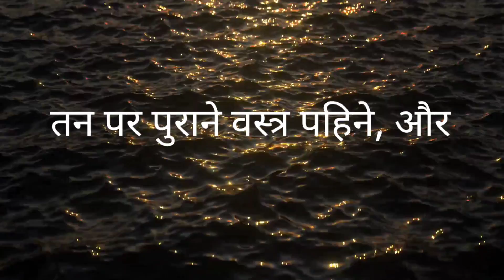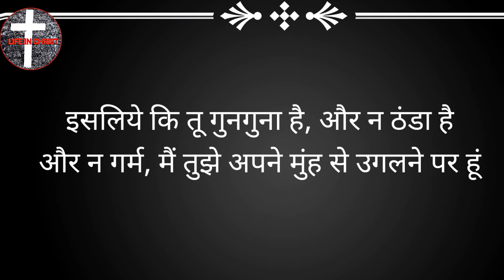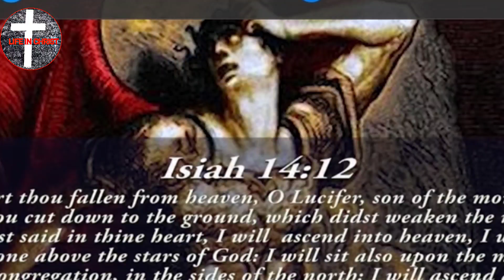शैतान कैसे फंसाता है? Pastor Smriti Tiwari |satan's Tricks | जानिए पूरा सच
Personal Info- Pastor Dev Tiwari shares word of God to uplift and save  souls.

Related Quearies:-
आप कौन सा चक्कर लगा रहे हो?
Pastor Smriti Tiwari
40 Yrs or 7 Days
चुनाव आप का है?

Godliness under Threat
Pastor Dev Tiwari
जब चुनौती मिले|मुसीबत के समय आप का रिएक्शन क्या होता है ?
Moses & Three Days Journey
Pastor Dev Tiwari
मूसा और तीन दिन की यात्रा का रहस्य
Bible explained
Victorious walk
walk thru fire
Victorious walk christian life
how to live Victorious life

GENESIS
EXODUS
LEVITICUS
NUMBERS
DEUTERONOMY
JOSHUA
JUDGES
RUTH
1SAMUEL
 2 SAMUEL
1 KINGS
2 KINGS
1 CHRONICLES
2 CHRONICLES
EZRA
NEHEMIAH
ESTHER
JOB
PSALMS
PROVERBS
ECCLESIASTES
SONG OF SOLOMON
ISAIAH
JEREMIAH
LAMENTATIONS
EZEKIEL
DANIEL
HOSEA
JOEL
AMOS
OBADIAH
JONAH
MICAH
NAHUM
HABAKKUK
ZEPHANIAH
HAGGAI
ZECHARIAH
MALACHI
MATTHEW
MARK
LUKE
JOHN
ACTS OF THE APOSTLES
ROMANS
1 CORINTHIANS
2 CORINTHIANS
GALATIANS
EPHESIANS
PHILIPPIANS
COLOSSIANS
1 THESSALONIANS
2 THESSALONIANS
1 TIMOTHY
2 TIMOTHY
TITUS
PHILEMON
HEBREWS
JAMES
1 PETER
2 PETER
1 JOHN
2 JOHN
3 JOHN
JUDE
REVELATION
@PREEACH THE WORD DEEPAK
@PREACH THE WORD YAKUB
@SACHIN CLIVE
@JOYCE METER
@BENNY HINN
CHRISTIAN SONGS
@HEAR AND SEE MINISTRIES
JESUS CHRIST
CHRIST JESUS
YESHUA
JEHOVA
THE HOLY SPIRIT
TRINITY
YASHUA THE SAVIOUR
motivational
क्या परमेश्वर जीवन मे अद्भुत काम कर सकता है
pastor benny hinn in hindi
Pastor Dev Tiwari
@preach the word deepak
@Sachin clive
sachin clive new video 2022
ankur narula
dua ka ghar pastor monica christian
prophet bajinder singh ministry
joyce meyer ministries HINDI
jesus is life ministry
winstonwilliam1
neetu chaudhary
tell the truth yakoob
agape sisters masihi geet
JESUS
THE HOLY SPIRIT
FATHER
safal hone ke liye kya karen